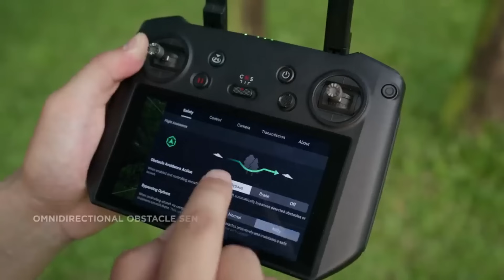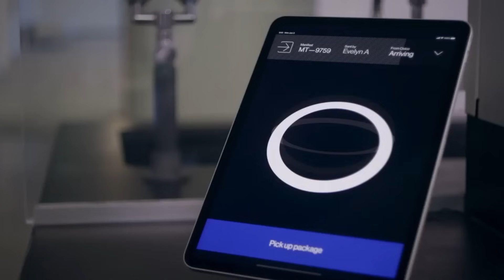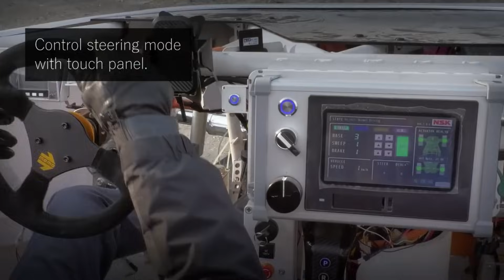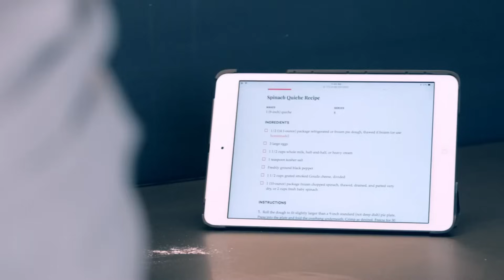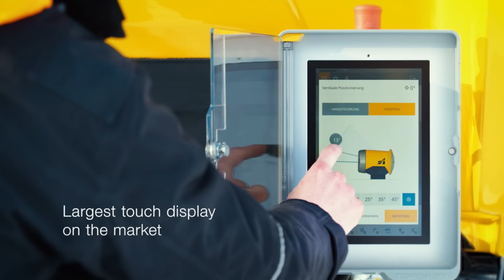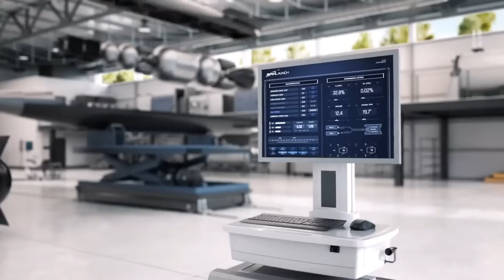AMAZING INVENTIONS THAT ARE ON ANOTHER LEVEL